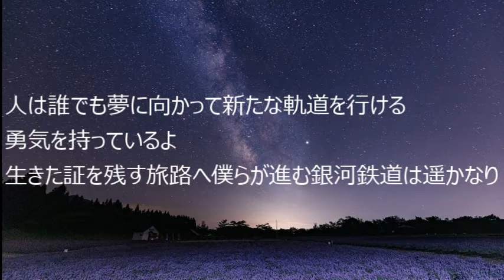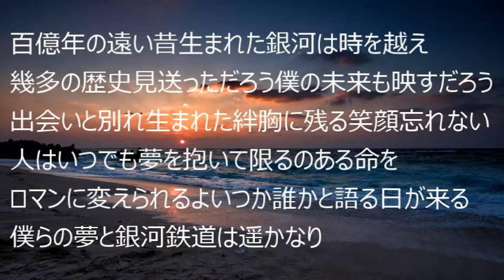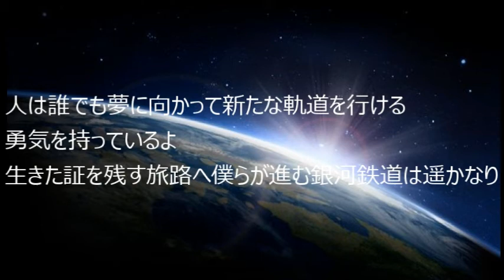銀河鉄道は遥かなり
TVアニメ銀河鉄道物語第一期OP曲